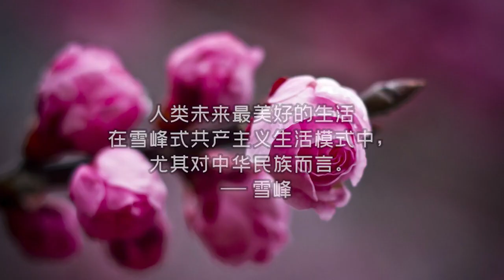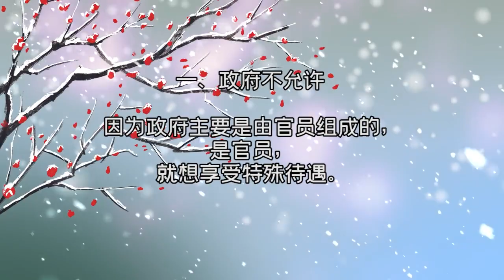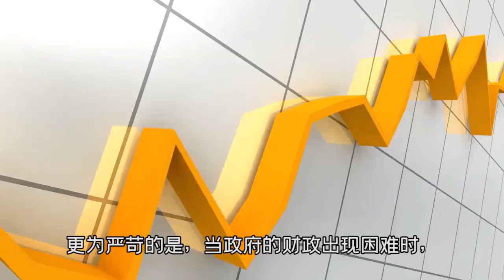只有雪峰式共产主义才能解决这些问题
雪峰

　　养老、单身、婚姻破裂、官员腐败、环境污染、孩子教育和保护、毒食物、吸毒、嫖娼、赌博、欺诈、偷盗、抢劫、诚信危机、贪污、受贿、霸道等等问题靠历史的经验和当下人们的认知水平是解决不了的，靠基督教、佛教、伊斯兰教等等宗教教义也解决不了，靠毛泽东思想解决不了，靠老子孔子的学说解决不了，靠向西方学习三权分立制度更解决不了，唯有靠雪峰式共产主义才能解决。
　　这里我首先告诉大家一个事实，道德教育不如制度建设，良好的制度胜过任何形式的道德说教。
　　养老是中国乃至全世界的一件大事，养老问题历史上是靠子女，现在好多西方国家靠国家制定的福利制度，不论是靠子女还是靠福利制度，都不是最佳的养老方式，那种靠形形色色的养老院养老，更是一种非常悲哀的养老方式。关心老人，让老人们生活在青年人和儿童们中间，悠然自得地享受晚年的安逸生活，才是最佳的养老方式。这一点，生命禅院的第二家园经过十一年的实践充分证明，雪峰式共产主义生活是养老的最佳方式。
　　单身和离婚人士越来越多，那么他们的性生活如何解决？放任自流？严加管束？制度约束？不管用什么办法，性生活问题不解决，必然会出现层出不穷的社会问题，这个问题只有雪峰式共产主义生活模式才能完美解决，且很少出现问题，包括性病问题。
　　光棍汉越来越多，父母没招，本人没办法，难道就让这些人一辈子打光棍？社会如何解决这个问题？没办法，这个问题最圆满的解决办法就是走进雪峰式共产主义社会。
　　官员腐败问题千百年来解决不了，骑在老百姓头上吃皇粮的人越来越多，吃着老百姓的饭，还要反过来欺压老百姓，这种社会痼疾唯有雪峰式共产主义生活模式根治它，因为雪峰式共产主义生活模式中没有官员了，人人都是劳动者，人们不需要管理人员，官员消失了，由此引起的官员腐败问题也就消失了。
　　孩子们的抚养教育问题成了集体的事，不再是父母的事，孩子们生活在集体中，想拐卖孩子没有一点可能性，被宠坏惯坏教坏孩子的现象没法发生，雪峰式共产主义生活通过对孩子们十一年的实践证明，对孩子们的教育和保护可谓完美无瑕。
　　在雪峰式共产主义生活模式中，偷盗绝迹，因为你偷了东西没地方放，偷的东西你没办法用，你也根本没必要偷别人的东西。
　　在雪峰式共产主义生活模式中，绝对没有人会制造有毒食品，道理很简单，你种植和制造的食物自己要吃。
　　至于吸毒，卖淫嫖娼，打架斗殴，欺负老实人等现象在雪峰式共产主义生活模式中几乎不存在，因为你没有条件和机会去干这些事，你若一旦干了，在这个文明群体将无立身之地，所以你不敢。
　　诚信危机与利益相关，当人与人之间没有利益冲突时，诚信危机就消失了。在雪峰式共产主义生活模式中，人与人之间没有直接的利益关系，也无法结成朋党关系和特殊关系，所有人严格按照《新时代人类八百理念》做人做事，所以不存在诚信危机。当然，也不是完全没有，尤其在关系到男女情感问题时，也会发生一些诚信危机，对此，因为雪峰式共产主义体系没有完全运行起来，比如由于家园少，无法及时调换人员，久而久之，人与人之间会发生一些情感纠纷，但家园模式一旦完全运行起来，想发生情感方面的诚信危机绝对没有任何可能性，因为今天你俩在一起，明天有可能就奔赴东西，一辈子想再见一面的机会将微乎其微，所以人们不会在男女情感上下功夫，只能在自己的品质上下功夫。
　　可以说，人类社会中千百年来出现的许多不健康现象在雪峰式共产主义生活模式中会极大的减少甚至绝迹。
　　那么，这么理想的人类生活模式为什么就难以推广人们难以接受呢？
　　一、政府不允许 因为政府主要是由官员组成的，是官员，就想享受特殊待遇，在雪峰式共产主义生活模式中，任何人享受不了特殊待遇，所以政府官员当然不干，当然要打压雪峰式共产主义。
　　二、富人不允许 因为富人最怕的就是共产主义，富人都想活人上人，做人上人，而雪峰式共产主义中人人平等，没办法做人上人，所以要打压雪峰式共产主义。
　　三、老百姓不愿意 别看一个个普通老百姓过着艰难的平凡日子，但每一个老百姓意识里潜藏着想活得比别人好的心理，雪峰式共产主义中，想活得比别人好的理想实现不了，所以他们宁愿受苦受累，也不愿意到雪峰式共产主义社会中生活。
　　尽管雪峰式共产主义生活模式的发展和存在极具挑战性，但它代表了人类未来的发展前景，人们或迟或早，都将进入雪峰式共产主义生活模式中生活，尤其是在中国，中国有特殊的国情，中国的历史和文化告诉我们，资本主义在中国行不通，历史上，所有富人都面临着巨大的生存危机，当你富了，不是强盗来抢你绑架你，就是革命运动把你给运动了，更为严苛的是，当政府的财政出现困难时，富人就成了被收割的对象，所以，走欧美式资本主义道路在中国行不通，至于社会主义道路，实践已经证明是失败的，因为老百姓并没有因为社会主义而享受到开心、快乐、自由、幸福的生活。
　　总之，人类未来最美好的生活在雪峰式共产主义生活模式中，尤其对中华民族而言。任何人，哪怕你学富五车八车，哪怕你智慧卓异有天大的本事，哪怕你是再来的耶稣基督或弥勒佛或紫薇圣人，你也绝然创造不出比雪峰式共产主义更加完美完善的人类生活方式来。
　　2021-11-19